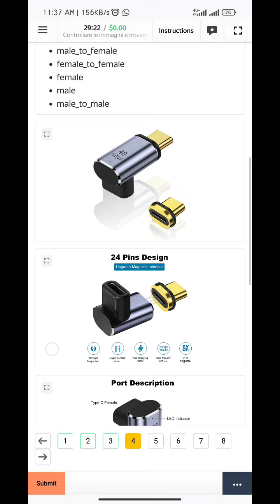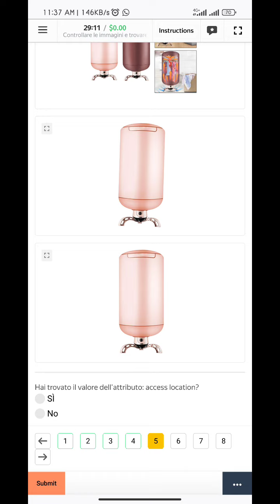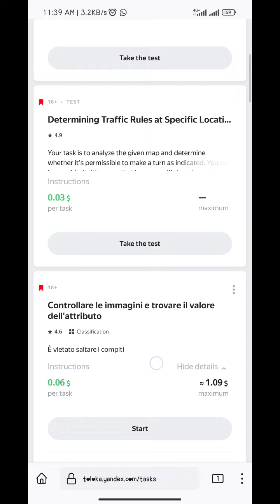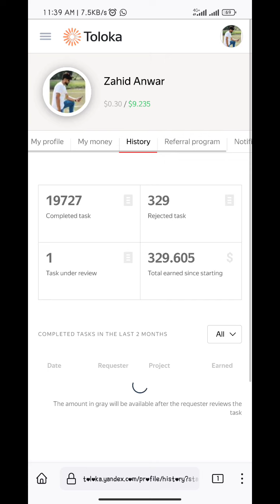Controllare le immagini e trovare il valore dell'attributo 0.15 Treaning+Exam Accepted French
Controllare le immagini e trovare il valore dell'attributo 0.15 Treaning+Exam Accepted French Language Country Pakistan,

valuable time.